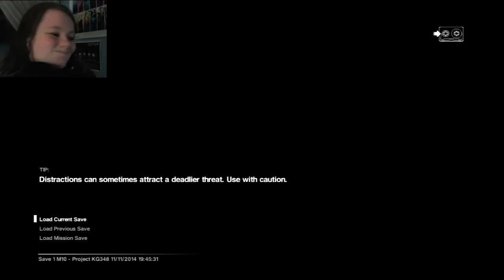Alien: Isolation | 39 | WAITS YOU JERK!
I'M GONNA KILL HIM!